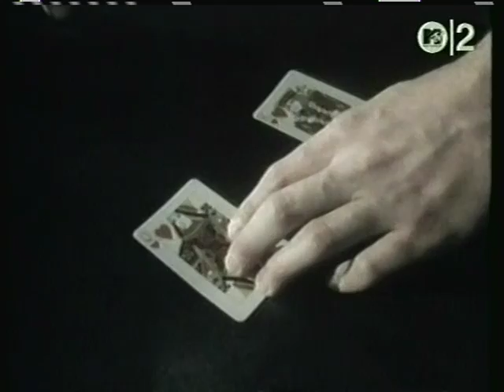Broken Edge - Time for a Change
from 1983's "Time for a Change"